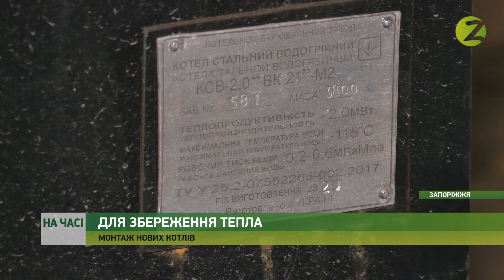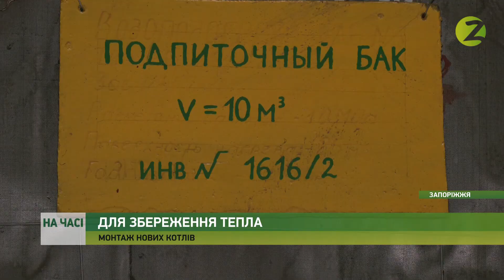На часі - В одній з котелень Комунарського району встановили нові котли - 01.06.2021